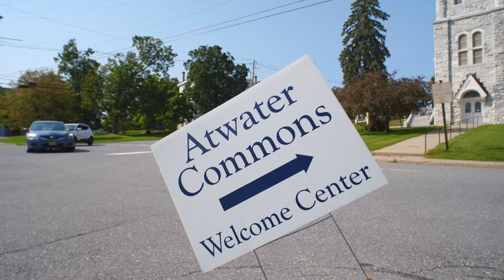Middlebury - 2017 - Move-in Day